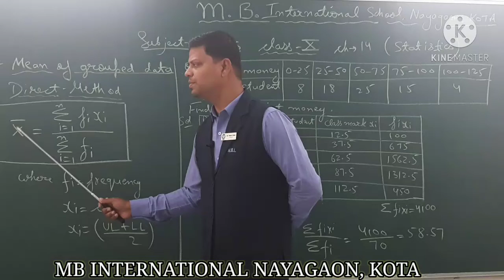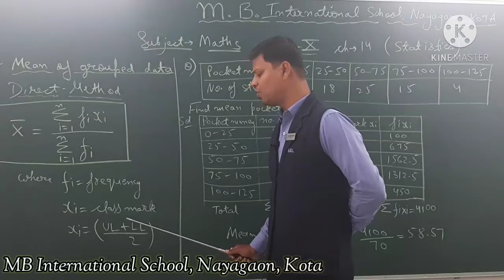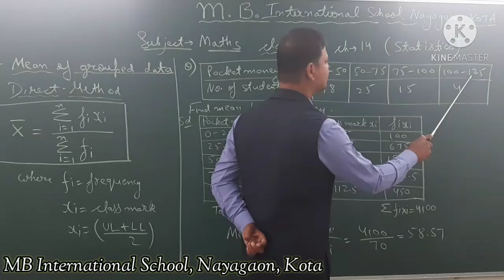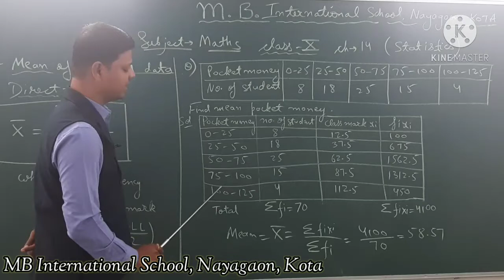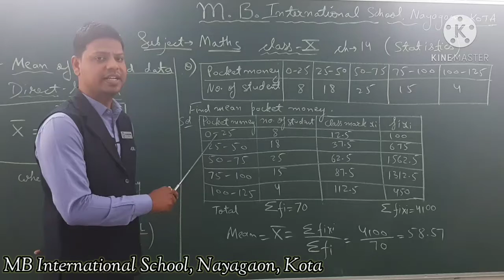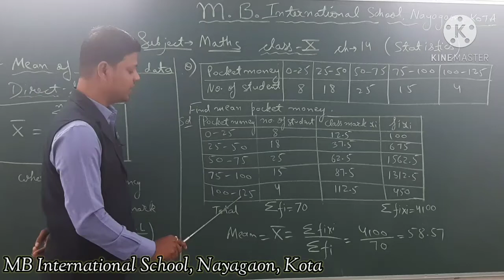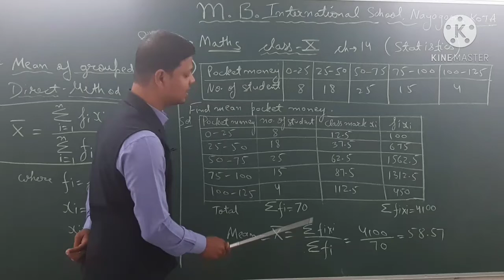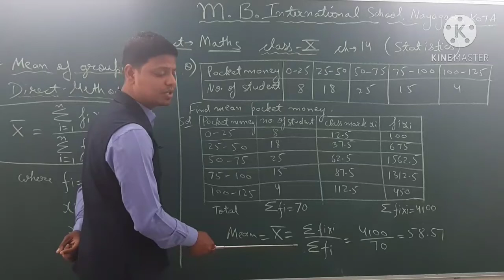DV _10th_ Maths_ Ch -14_ Statistics_ Part- 2